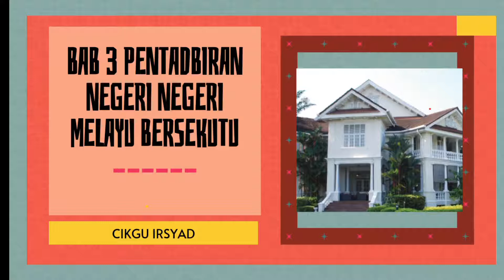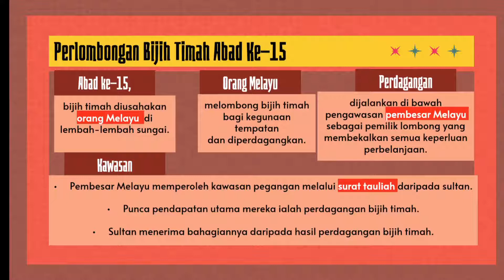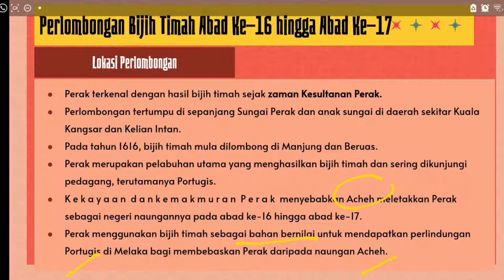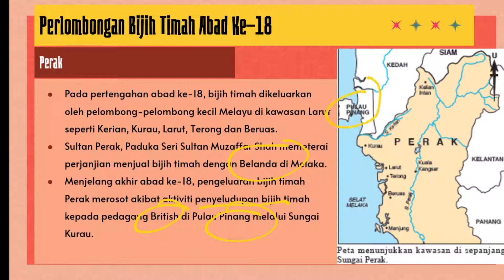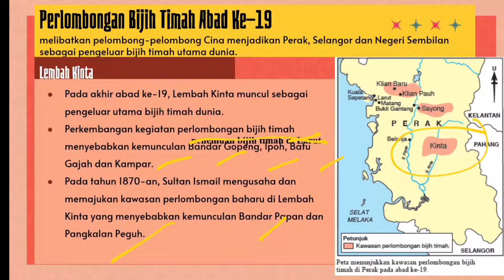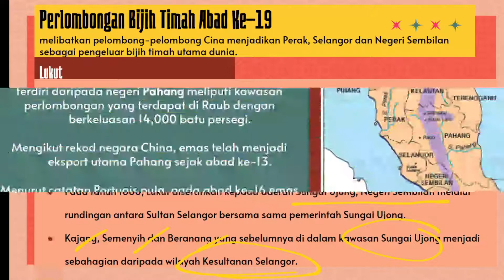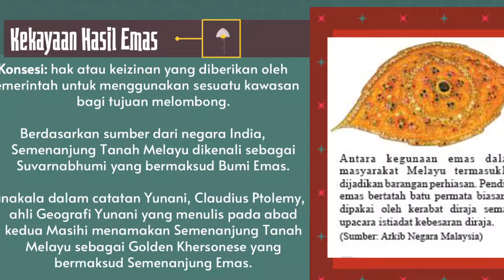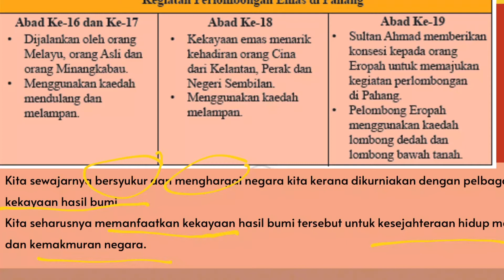3.1 Kekayaan Hasil Bumi di Perak, Selangor, Negeri Sembilan dan Pahang KSMM Sejarah Tingkatan 3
PdPR by Cikgu Irsyad